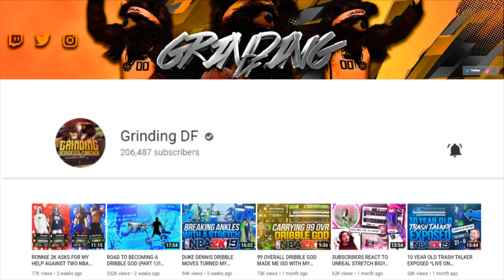I PULLED UP ON A 99 WITH MY 99 OVERALL PLAYSHARP!! BEST PG BUILDS ON NBA 2K19 COLLIDE (MUST WATCH)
TWO 99 OVERALL DEMI-GOD POINT GUARD BUILDS VS EACH OTHER IN A BEST OF 3 SERIES, WHO WON?! CAN THE BEST STRETCH BIG ON NBA 2K19 BEAT A 99 OVERALL ON HIS PLAYSHARP?! GRINDING DF VS 99 OVERALL SHARPSHOOTER *GAME OF THE YEAR!!*

HIT UP SPORTS TNB (TELL HIM GRINDING DF SENT YOU)